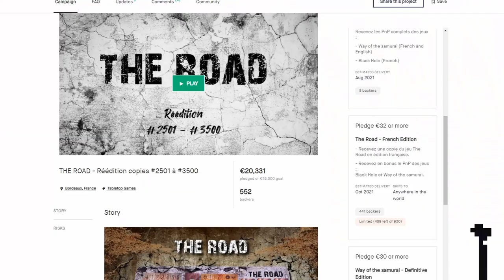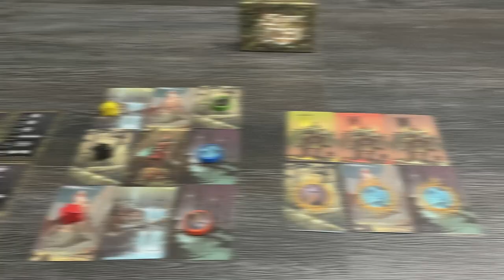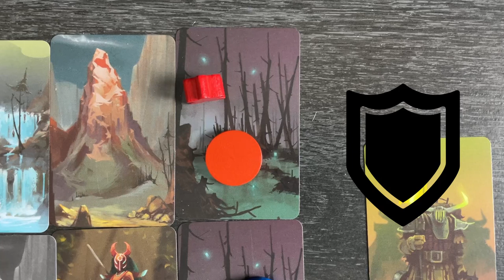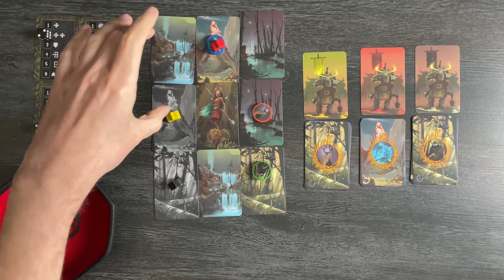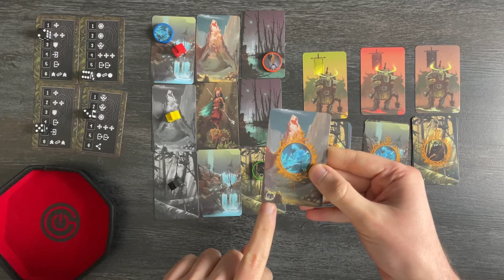THE SPIRIT OF EDEN - La Stratégie au Naturel [Review + Partie FR]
0:00 Intro
01:40 Règles du jeu
05:44 Exemple d'un tour de jeu
15:11 Conclusion et avis